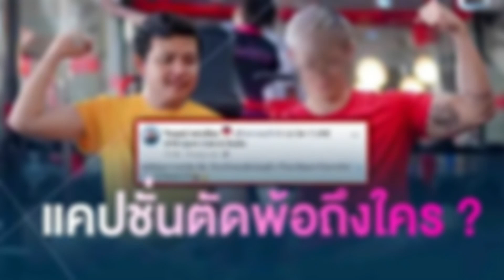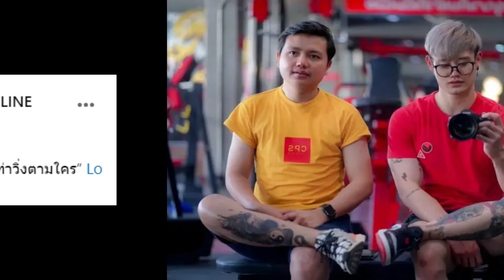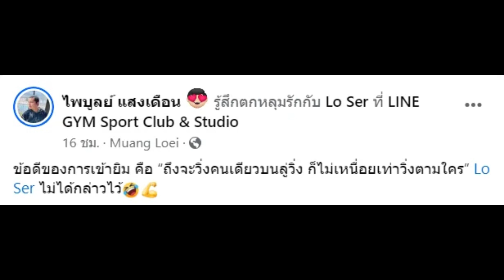ครูไพบูลย์ โพสต์ภาพหล่อ หลังอกหัก พร้อมแคปชั่นตัดพ้อ สื่อถึงใครนะ